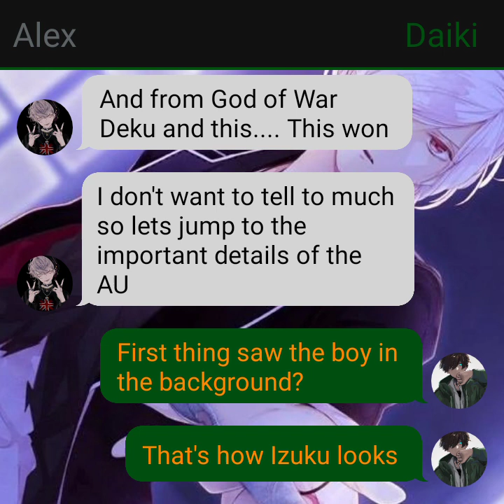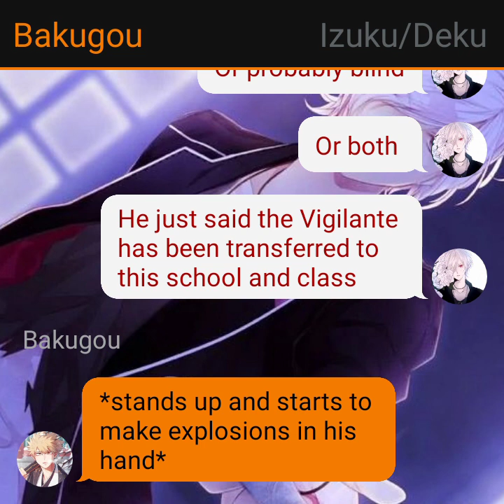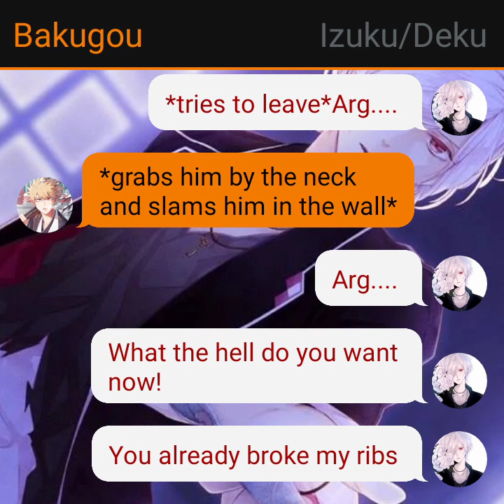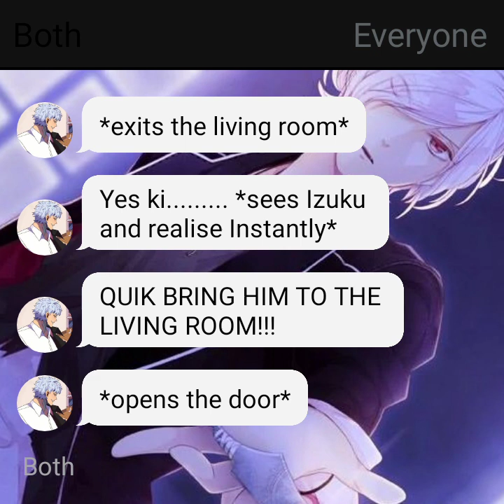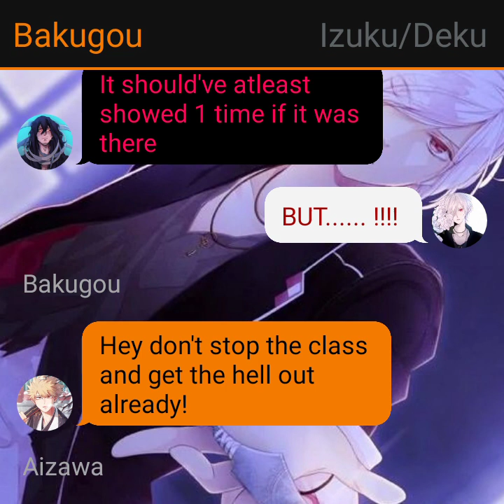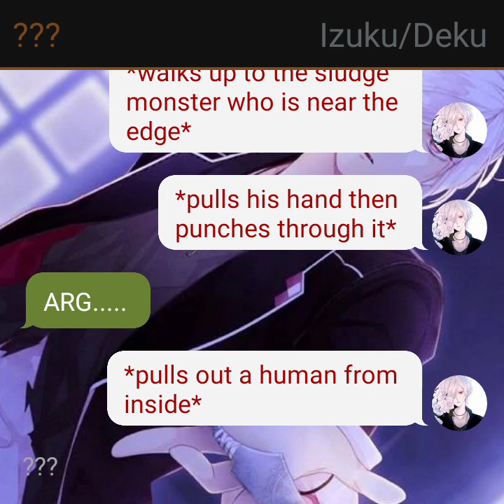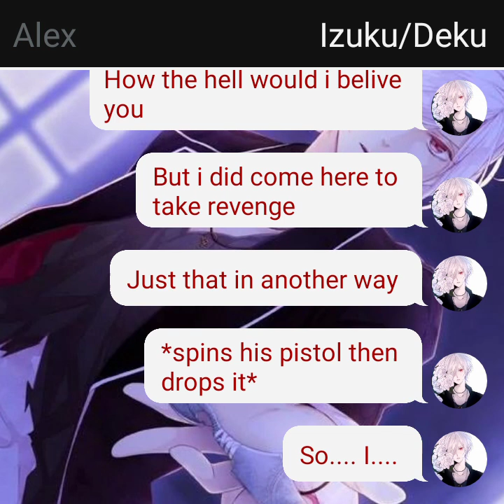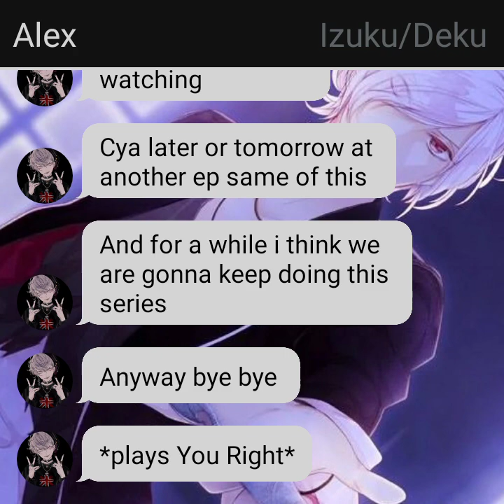Nightmare Deku part 1:Introductions and Story Izuku x Charlotte (middle school classmate)